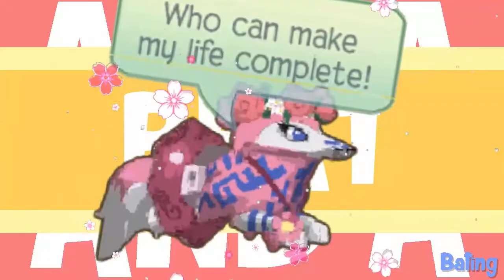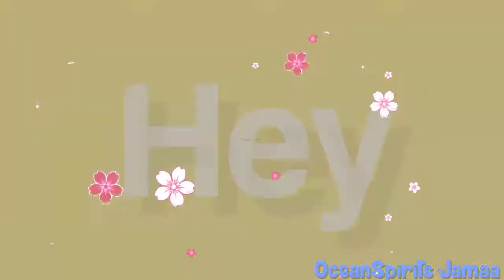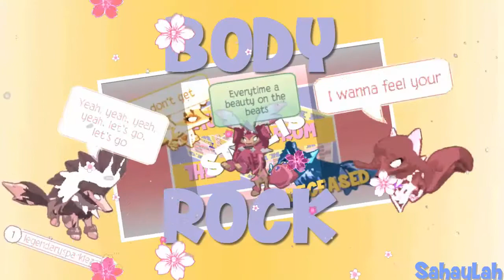HAPPY BIRTHDAY WHITECAT AJ! l Beauty and A Beat AJ MEP By Justin Bieber FT. Nicki Minaj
I must admit
i was so desperate on this mep oops!1!!
I just realized I took almost half of the mep :(
oh well!!1!
Like if this isn't the worst mep you've seen!
I hope you guys enjoyed this videooo! It wouldn't have been able to be here if it weren't for these AMAZING editors!

Intro A: Bating
Intro B: Bating
Part 1: TheSilverHusky
Part 2: OceanSpirits Jamaa
Part 3: Bating
Part 4:  ArcticShadows
Part 5: Sahaylah
Part 6: Lixilulu
Part 7: OceanSpirits Jamaa
Part 8: AngelzeGamer
Part 9: Zena Aj
Part 10: TheSilverHusky
Part 11 A: LegacyDrift AJ
Part 11 B: Bating
Part 12: Sahaylah
Part 13: PinkRose AJ
Part 14: Bating
Part 15: Bating
Outro: Lixilulu
Big thanks to: Lixilulu, OceanSpirits Jamaa, TheSilverHusky, Zena Aj, Sahaylah and Debra56 AJ
I wasn't able to get a hold of debra's part, so that's why I couldn't put it in the mep. So sorry debra!
If I get access to it, I will put it here

Happy Birthday, Whitecat AJ! (3
Thanks for being an amazing editor, person, and friend. :)
SUB TO HERR!